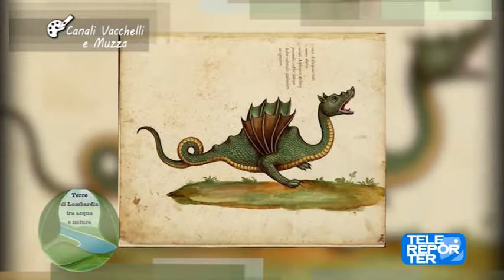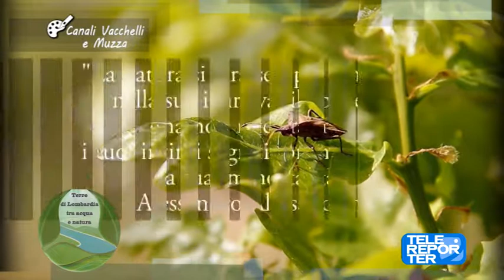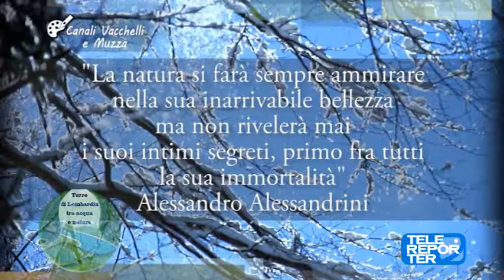Terre di Lombardia: canali Vacchelli e Muzza - 06.02.2019